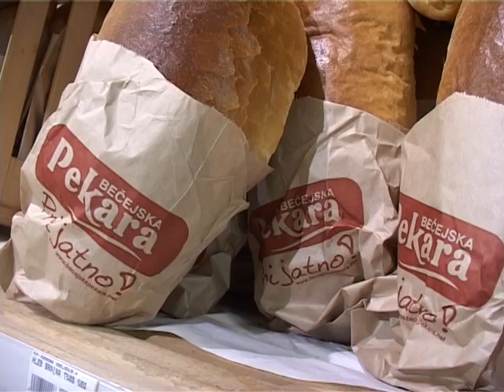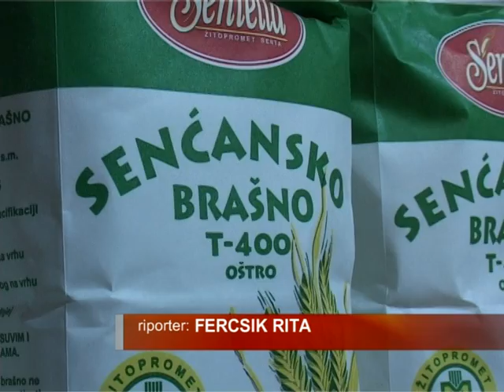Drágább a kenyér